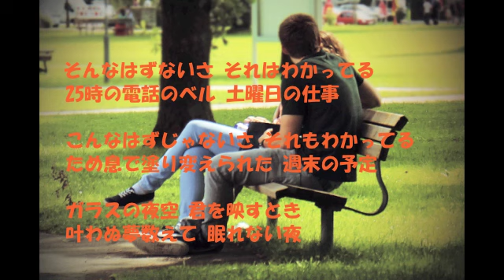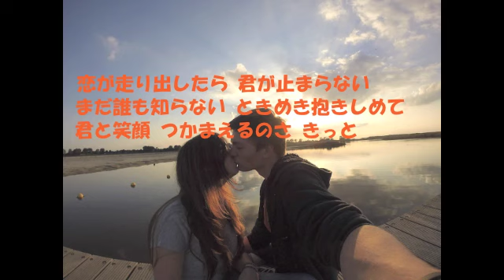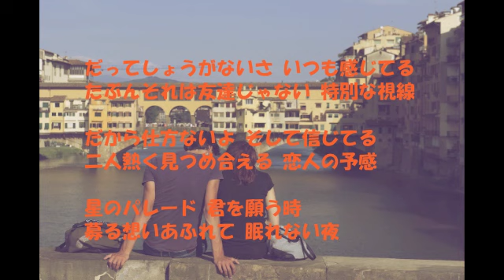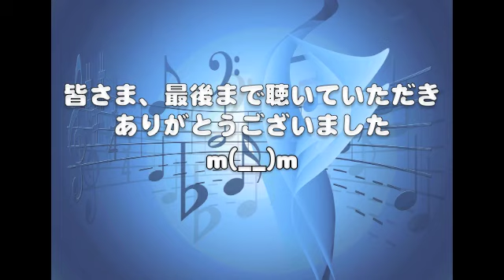女ですが 福山雅治 HELLO 歌ってみました（宅録）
今回のオケは、ペケさんにお借りしました。
原曲キーでも、一応は歌えたのですが、
やっぱり低すぎて自分の声に違和感があったので、
キー変更をしていただきました。
ペケさん、お手数おかけして申し訳ありませんでしたm(__)m

ペケさんのチャンネルはこちらです。

この曲は、旦那がいつもカラオケで歌ってます。
数少ない旦那のレパートリーの一つです。
もし、私の歌い方がおかしかったら、
それは旦那の歌のせいです。
（ん？？このセリフ誰かも言ってたような。笑）

人のせいにしてはダメですね、すみません。
優しい気持ちで聴いていただけると嬉しいですm(__)m